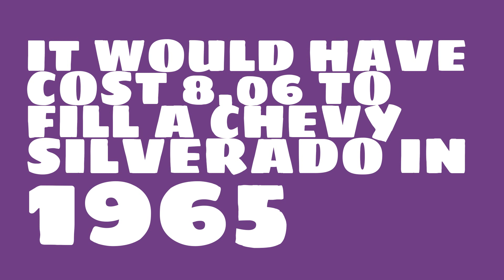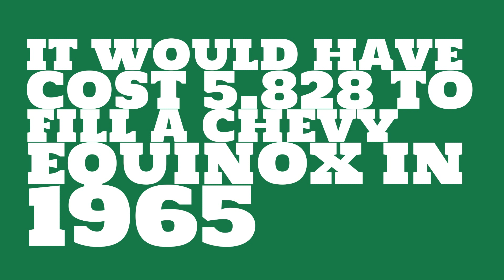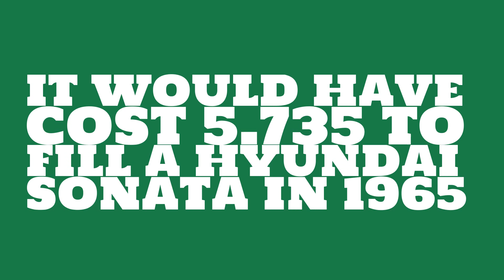How much would it have cost to fill a Honda Civic in 1965?